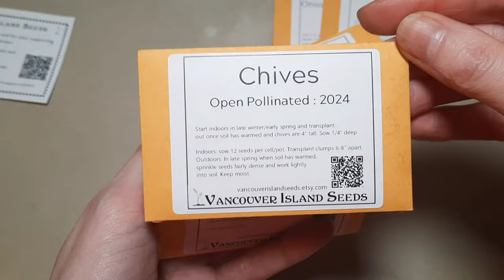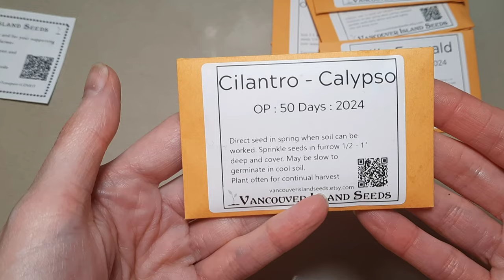Почему Кошка Убежала?🐈 Ленивые и Быстрые Пельмени - Правильный и Вкусный Рецепт😋 Делаю Только Так !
Добро пожаловать в мой ютуб канал влог или дневник о жизни в Канаде! 🍁 Мы живем в Онтарио, городе Торонто уже много лет. Сегодня я поделюсь с вами одним из обычных дней из моей жизни в Канаде.

Сегодня приготовим с Вами вкусные и быстрые пельмени на скорую руку, Ленивые пельмени.
Ленивые пельмени - это удобное и вкусное блюдо, которое отлично подходит для семейного обеда или ужина. Простота приготовления делает их отличным выбором для тех, кто не хочет тратить время на лепку традиционных пельменей, так как такой способ позволяет существенно сэкономить время. С таким блюдом справится практически каждая хозяйка своими руками. Самое главное им можно заморозить на будущее. Всем приятного аппетита!